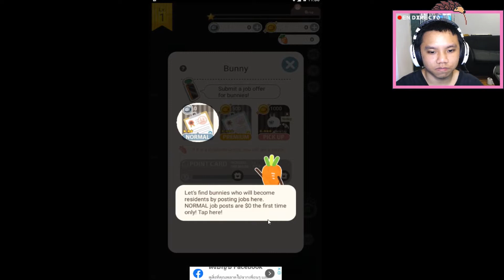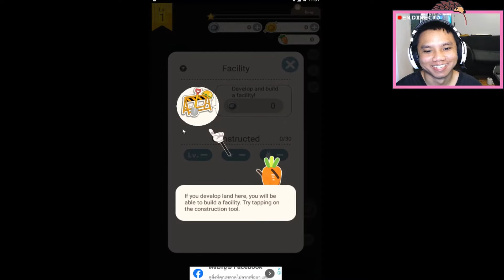มาสร้างอาณาจักรกระต่ายกัน! Bunny Cuteness Overload - MobileGame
คอนเท้นเกมภายในช่องส่วนใหญ่จะมาจากเกมบนเครื่อง Playstation 4

สำหรับท่านไดที่สนใจ Perler Beads หรือตัว 8bits ที่ผมทำ สามารถสั่งซื้อได้นะครับ
รับทำแบบตามสั่งและออกแบบเอง ราคาตามขนาดครับ
สามารถชมผลงานตัวอย่างได้ทาง ลิ้งInstagram ด้านบนเลยครับ